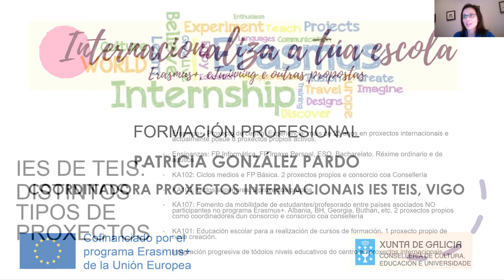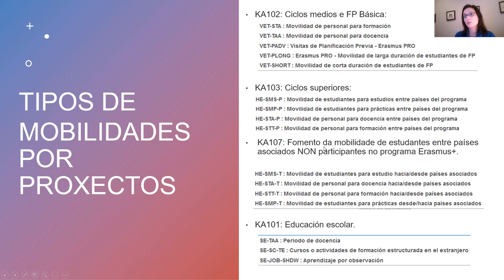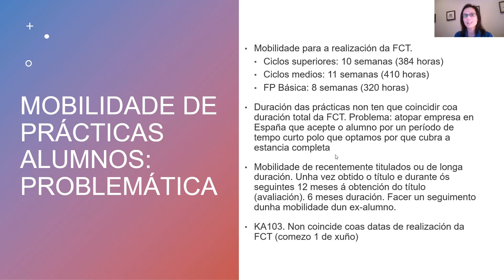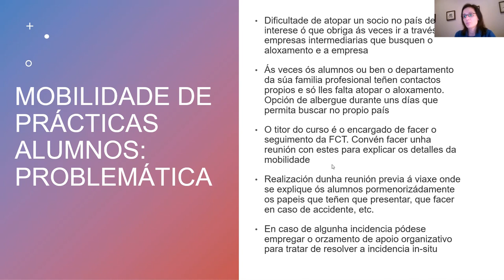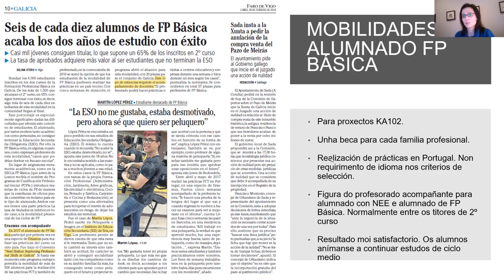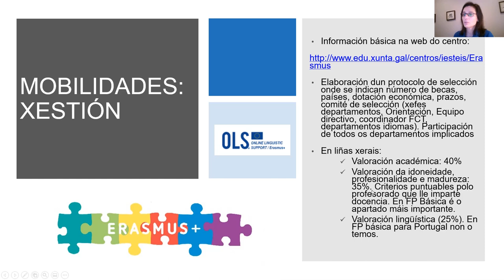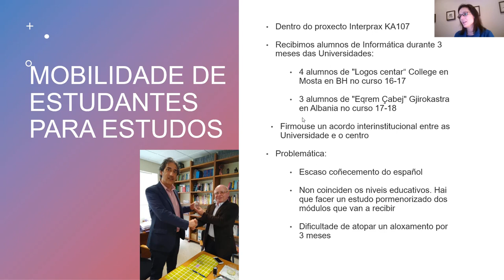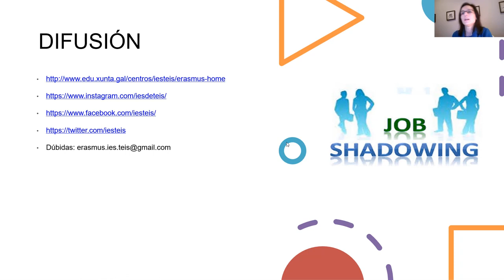Xornadas “Internacionaliza a túa escola. Erasmus+, eTwinning e outras propostas”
Relatorio a cargo de Patricia González Pardo -IES de Teis-, ofrecido dentro das Xornadas “Internacionaliza a túa escola. Erasmus+, eTwinning e outras propostas”. O evento, organizado polo Centro Autonómico de Formación e Innovación de Galicia (CAFI), tivo lugar durante os días 12 e 13 de marzo de 2021 co propósito de afondar nos  proxectos internacionais: Erasmus+, eTwinning, así como noutras atractivas propostas para internacionalizar os nosos centros educativos. Nel contouse coa participación de representantes do SEPIE, eTwinning, colectivos como Teachers for Future, así como con diversos centros educativos tanto galegos como internacionais.